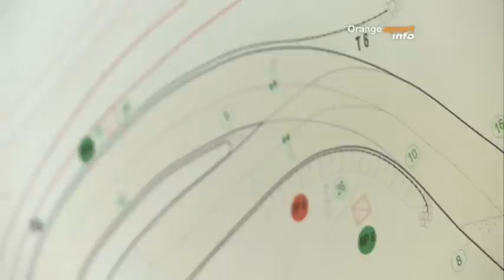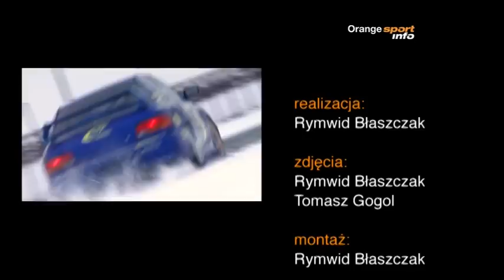VTS 01 1